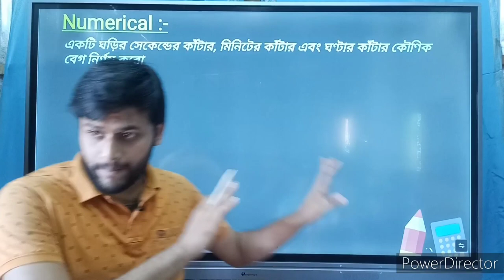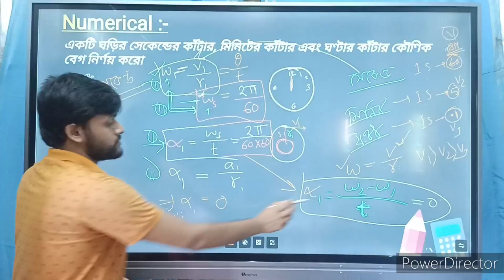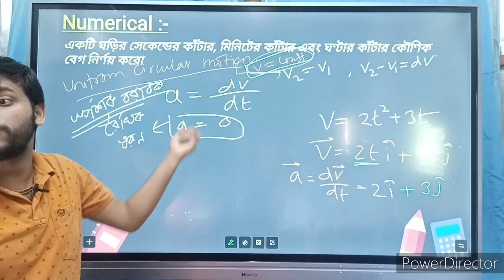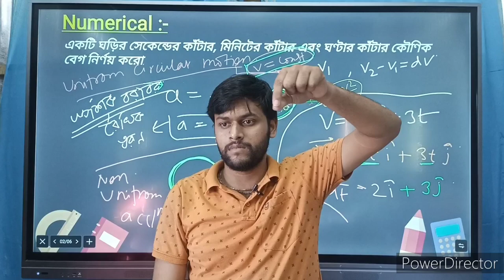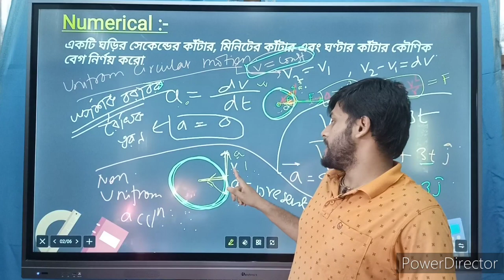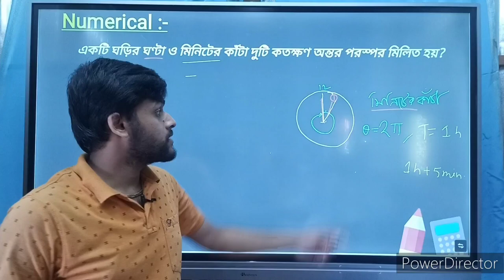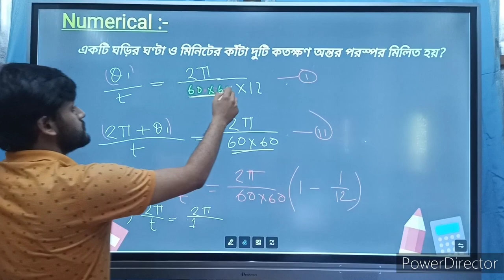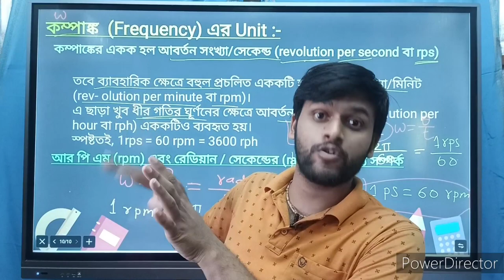02 Circular Motion | Neet | Jee mains Advance IIT | Class 11 | Roni Adhikari | Smart In Physics